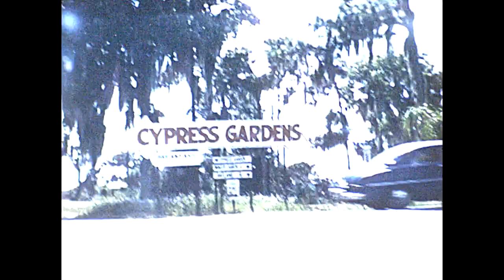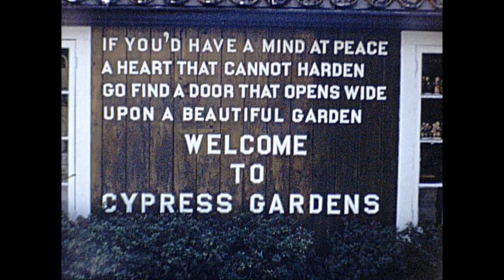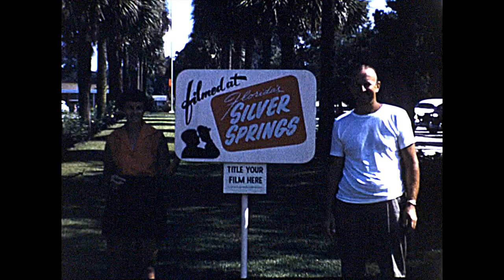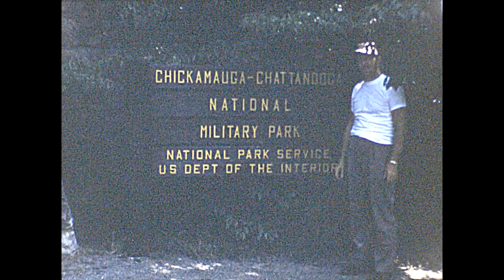Color 1950s Lookout Mountain vacation reel #1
Digitized by the Appalachian Media Archives.

An orphaned 1950s family road trip to Miami Beach, Cypress Gardens, Silver Springs, and Lookout Mountain, TN (10:19)